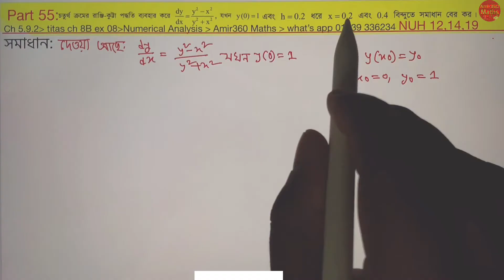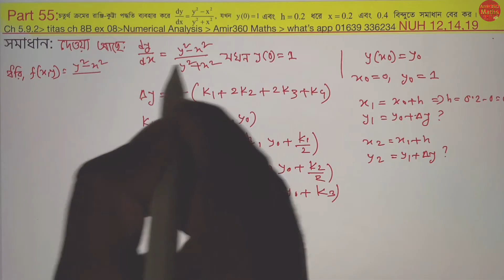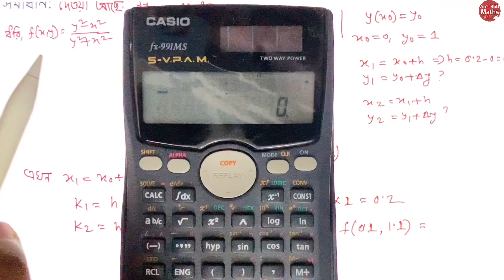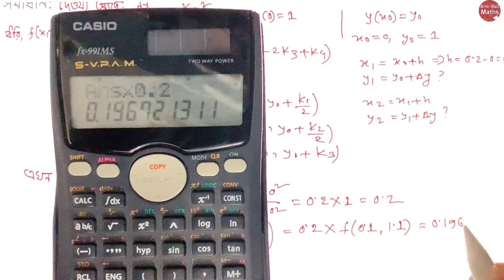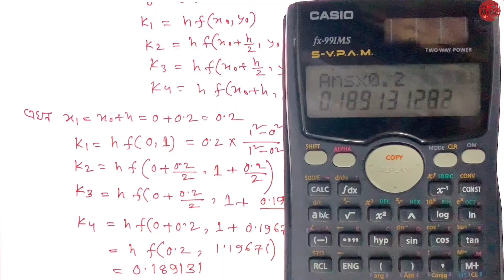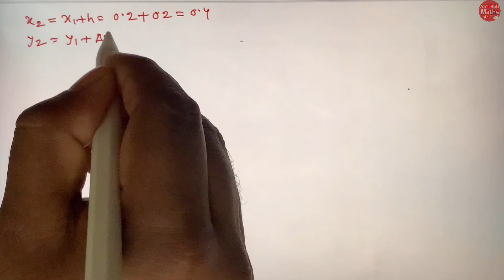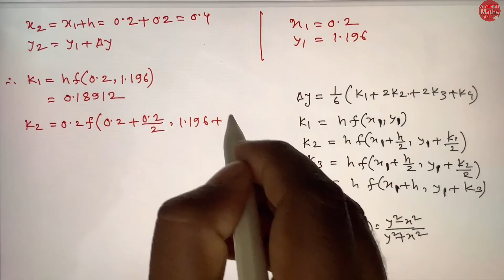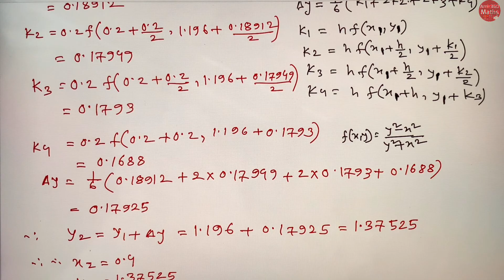Numerical Analysis part 55 4th order rk method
4th order Runge Kutta method